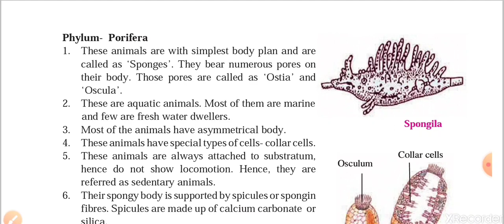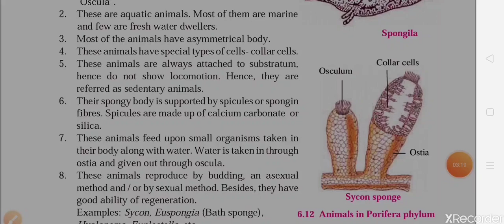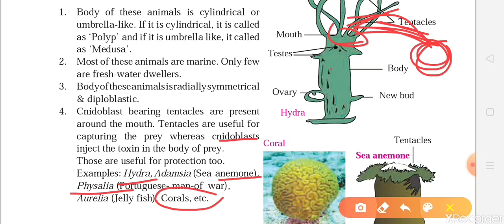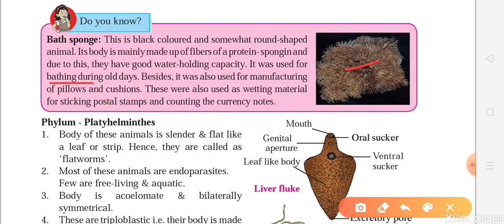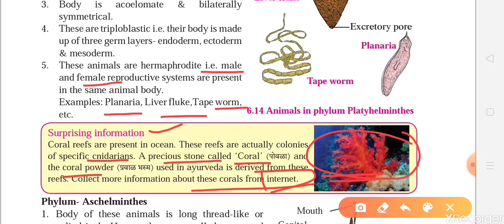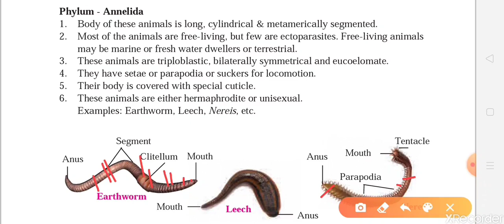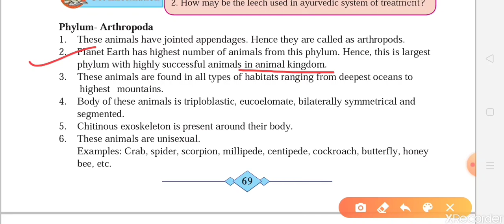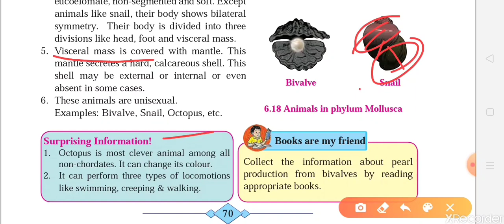Animals classification-( L2) प्राण्यांचे वर्गीकरण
Maharashtra state board , CLASS 10 science , chapter 6 Animals classification